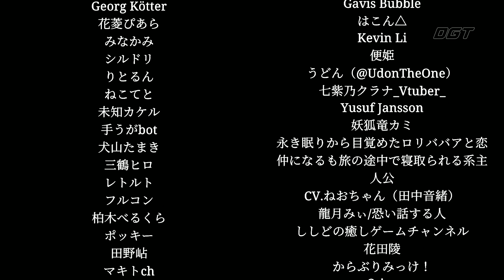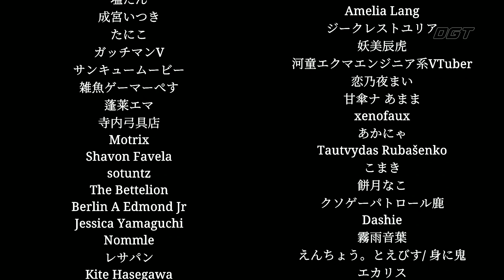Shinkansen 0 (新幹線 0号) A Train in Japan Full of Anomalies | Full Gameplay All Endings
Shinkansen 0 | 新幹線 0号 New Indie Horror Game - FULL GAME Walkthrough video on PC

The channel features indie games, upcoming games, gameplay, let's play, free games, tutorials, playthroughs, and more.